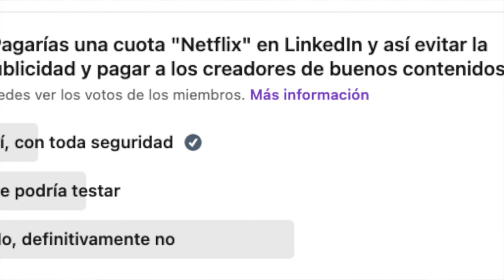¿Pagarias una cuota mensual por tus redes sociales?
El viernes lancé una encuesta en redes sociales preguntando si estaríamos dispuestos a pagar una cuota tipo Netflix por nuestras redes sociales, por tener contenidos de mayor valor, tener menos anuncios o tener cero anuncios.

Y la respuesta es lo que ha traído la sorpresa: dos terceras partes han dicho que NO.

En seguida me he acordado de algo que pasó en 2009, el lanzamiento de Whatsapp, que, para los que teníamos el sistema IOS nos costaba un euro bajar la aplicación (un euro para toda la vida), con un ahorro aproximado de unos doscientos euro, entre doscientos y trescientos euros anuales en concepto de SMS, que eran los mensajes que enviábamos entonces y eran de pago. Bien, cuando pasó la prueba piloto con IOS, y se lanzó en Android, Windows y otras plataformas también entonces móviles, la gente dijo que no estaba dispuesta a pagar ese euro y Whatsapp retiró la cuota. Lo cual me sorprende porque decían “no quiero pagar un euro para ahorrarme trescientos, prefiero pagar cero euros.

Realmente, algo nos está pasando. Y ahora me pasa lo mismo, es decir ¿prefieres que sea gratuito pero ver contenidos que a lo mejor ni fu ni fa? ¿ver ofertas de trabajo como alguna que me llega a mí, de las que no tengo competencias? ¿y ver muchos anuncios?

Yo no lo entiendo, porque una cuota Netflix al final tampoco es tanto, sobre todo, en términos de productividad.